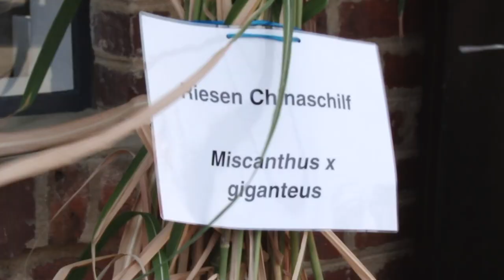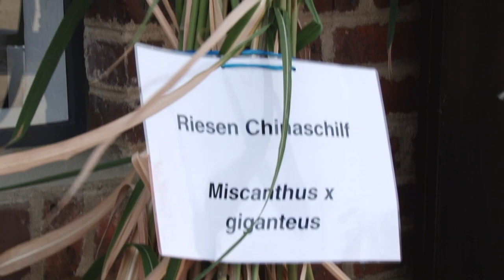NRW-Umweltministerin besucht den Campus Klein-Altendorf der Universität Bonn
Die Ministerin für Umwelt, Landwirtschaft, Natur- und Verbraucherschutz des Landes Nordrhein-Westfalen, Ursula Heinen-Esser, hat den Campus Klein-Altendorf der Universität Bonn besucht. Sie informierte sich dort über den „bio innovation park Rheinland“, einem Verbund von Partnern aus Wissenschaft, Wirtschaft und Kommunen. Im Rahmen des Besuchs weihte die Ministerin ein neues Papier-Technikum auf dem Campus ein. Der Leiter der Außenlabore der Universität Bonn, Prof. Dr. Ralf Pude, berichtet von den ambitionierten Plänen, die an dem Standort für Nachhaltigkeitsforschung verfolgt werden.